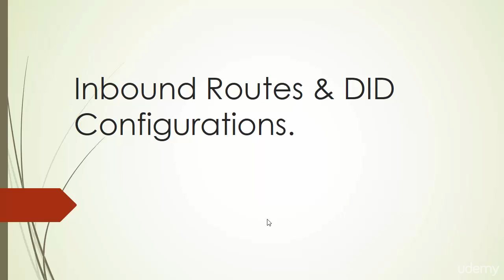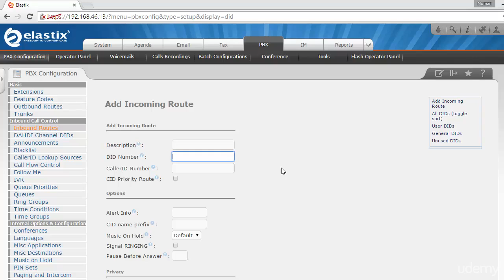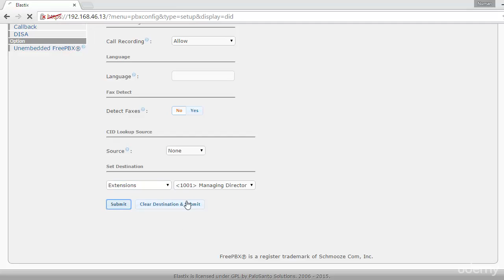25 Inbound Route DID Configurations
we are showing Educational video.